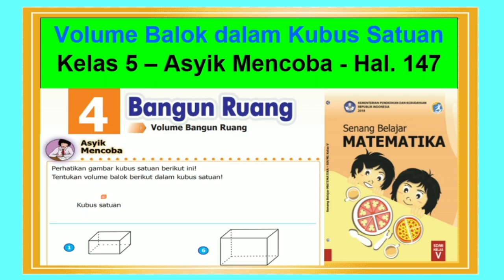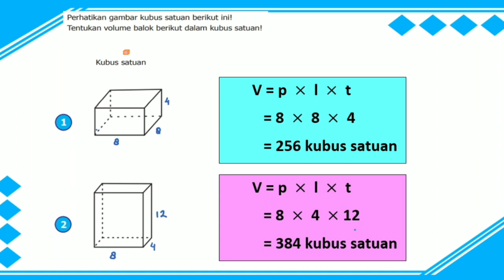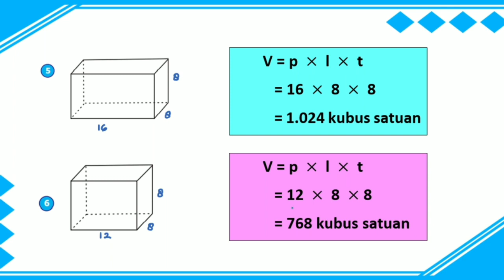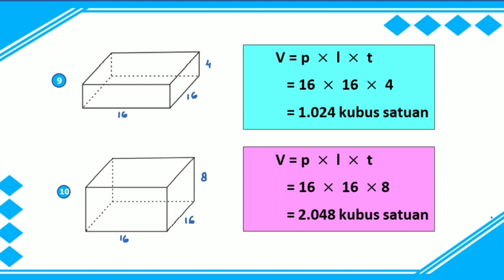Volume Balok dalam Kubus Satuan - Senang Belajar Matematika Kelas 5 - Asyik Mencoba hal. 147